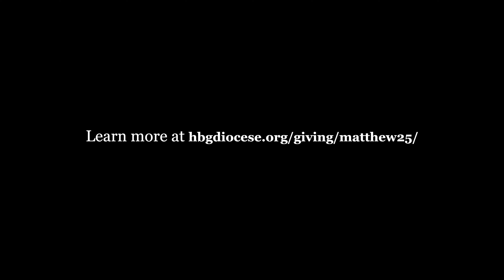Birthright of Sunbury | Matthew 25 Collection